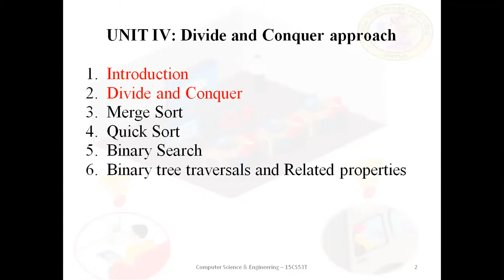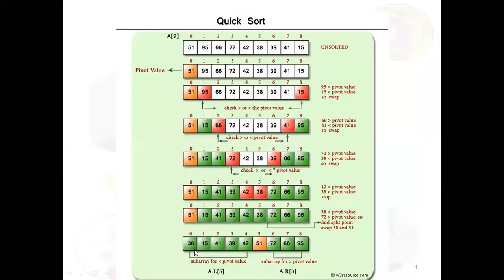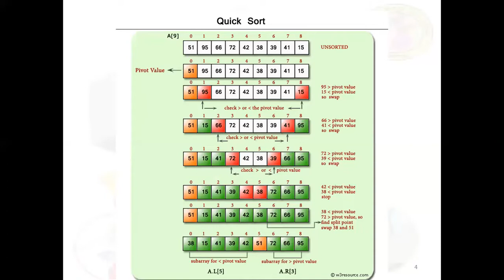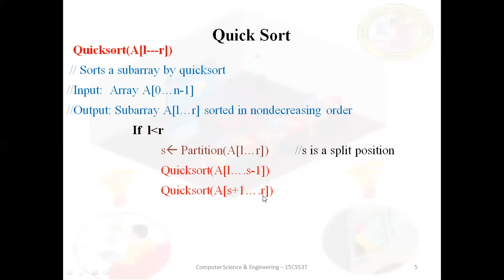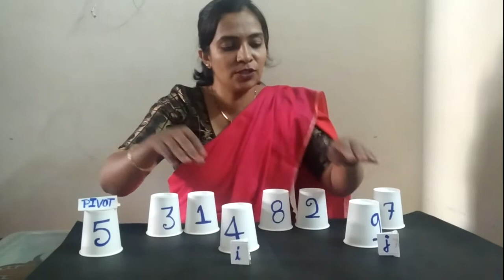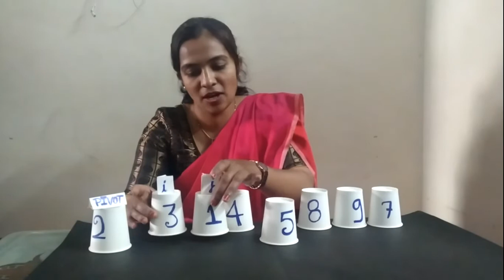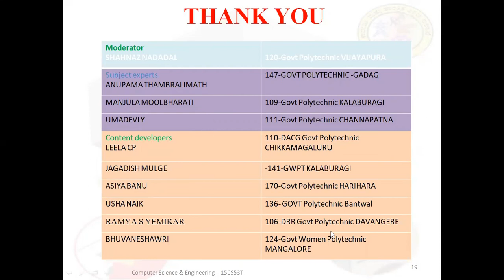CSE 15CS53T U4 S4 Vi